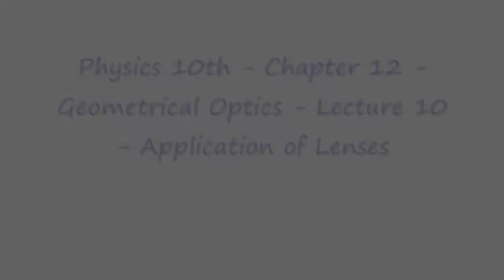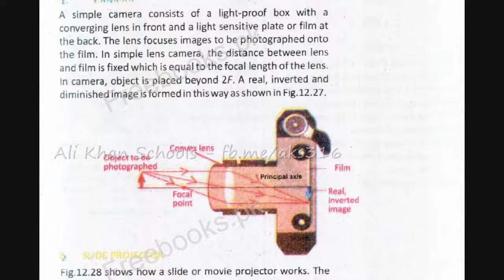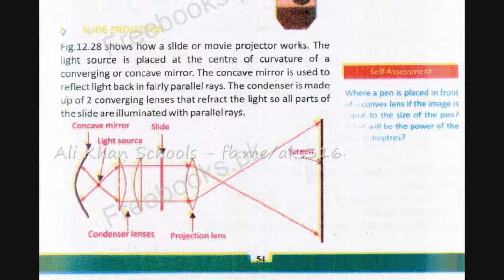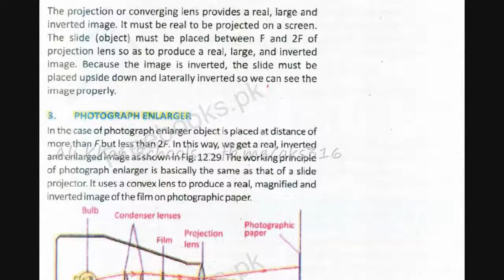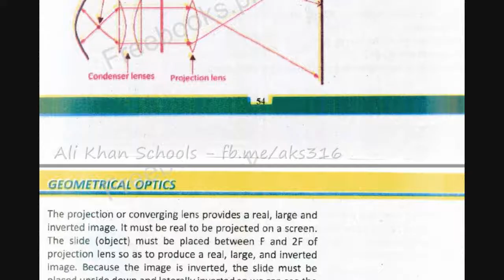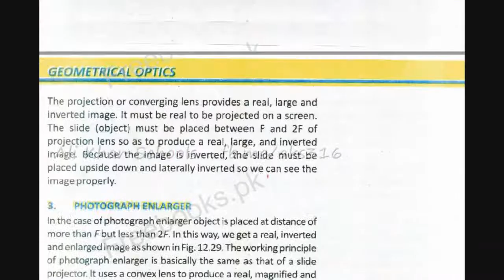Physics 10th Application of Lenses Chapter 12 Lecture 10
Topics Covered:
Camera
Photograph Enlarger
Slide Projector

Book: Physics 10th Punjab Text Book Board, Sindh Text Book Board, Khyber Pakhtunkhwa Text Book Board, Federal Government Text Book Board

Ali Khan Schools - Educational Consultant is an educational blog where we share videos for students of Matric (9th and 10th) and F.Sc Pre-engineering (Part I and II) class for preparations of their Board examinations. We are providing these video lectures free of cost which will not only save your tuition fee but also help you preventing from buying reference book. So just follow our channel on Youtube: